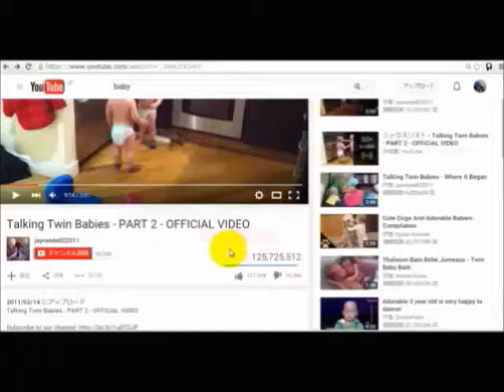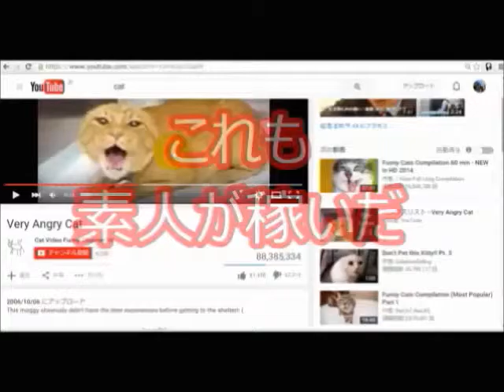阿部寛主演「下町ロケット」初回視聴率は１６・１％の好発進 TC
引用元
阿部寛主演「下町ロケット」初回視聴率は１６・１％の好発進

俳優の阿部寛（５１）が主演を務めるＴＢＳ日曜劇場「下町ロケット」（日曜後９・００）が１８日に２時間スペシャルでスタートし、初回の平均視聴率は１６・１％（ビデオリサーチ調べ、関東地区）だったことが１９日、分かった。１５％を超える好スタートを切った。

関連動画
日曜劇場『下町ロケット』第1話ダイジェスト＆第2話見どころ映像【TBS】

2015年10月18日（日）よる9時放送の日曜劇場『下町ロケット』第1話のダイジ­ェスト＆第2話見どころを公開！
挫折、重圧、苦悩、希望、夢…
研究所を追われ、父親が遺した下町の工場に戻ってきてもなお男には捨てきれない夢があ­った…
決してあきらめない男の夢と、社員たちのプライドを乗せ、下町の雑草魂が今ロケットを­打ち上げる！

［新ドラマ］最新映像1分まとめ! 池井戸潤 直木賞受賞作 10/18（日）スタート『下町ロケット』【TBS】

2015年10月18日（日）よる9時スタートの日曜劇場『下町ロケット』新着映像を­公開!

［新番組］阿部寛ら豪華キャストで制作発表! 10/18（日）スタート『下町ロケット』池井戸潤 直木賞受賞作【TBS】

下町ロケット, 池井戸潤, 阿部寛, 土屋太鳳, 立川談春, 安田顕, 真矢ミキ, 吉川晃司, 杉良太郎, 新番組, 日曜劇場, ドラ マ, TBS,
杉良太郎, 新番組, ドラマ, 挑戦, 夢にまっすぐ,
立川談春, 杉良太郎, 吉川晃司, 制作発表, 恵俊彰,
JbCtoLGpiCAPJ85VcmmumQ,UCJbCtoLGpiCAPJ85VcmmumQ